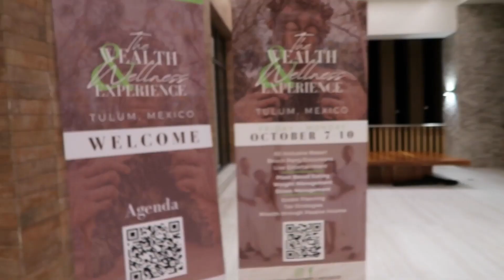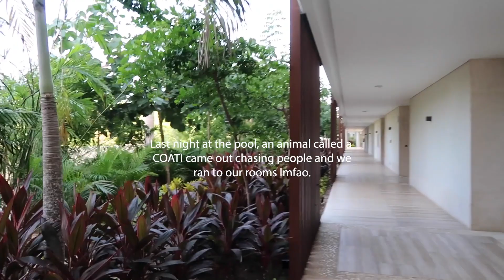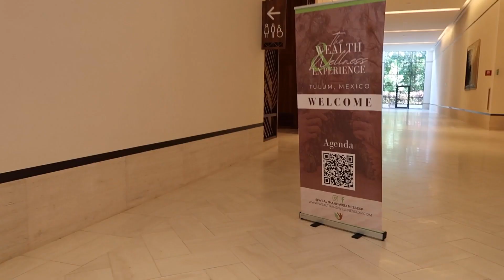WORKING IN TULUM, MEXICO WITH CHRISETTE MICHELE (VLOG PART 1) I HEAVENLYERRA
Hey loves! In this vlog, I went to Tulum, Mexico for the first time for work with Chrisette Michele. I had such a great time and I hope you all live through my footage. This is vlog part 1 and part 2 will be posted SOON!

About HeavenlyErra:
HeavenlyErra is a free spirited creative who loves to inspire by showing her journey to pursuing her dreams! She expresses herself creatively while promoting self-love and confidence. She encourages others to live an intentional life on purpose through her channel’s content.

Subscribe to follow HeavenlyErra’s journey while she shares her new experiences traveling the world, growing her social media business, learning about personal development, her productive life at home, and so much more.

xoxo, HeavenlyErra